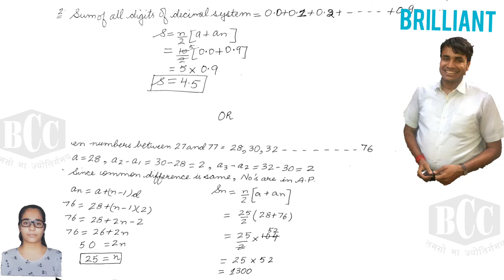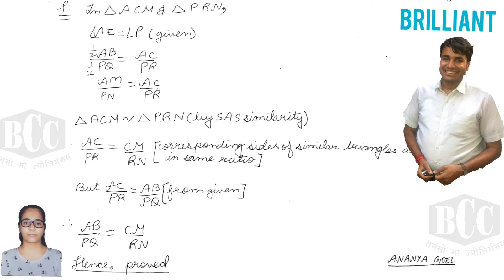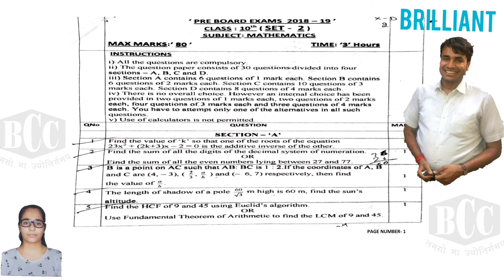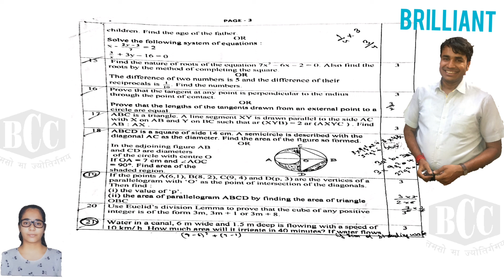18 19 X MATHS RAMJAS PUSA ROAD PRE BOARD SOLUTION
PRACTICE PAPER FOR X MATHS